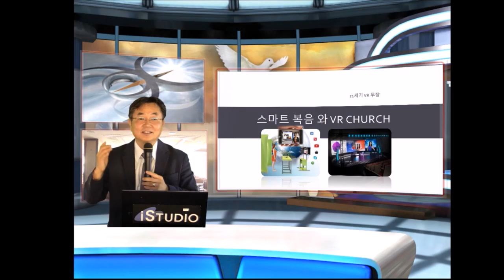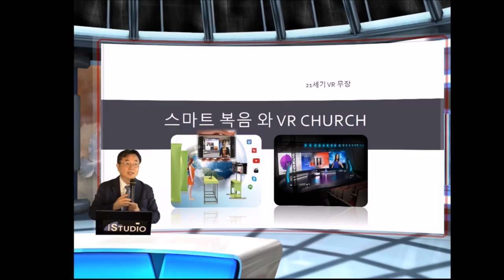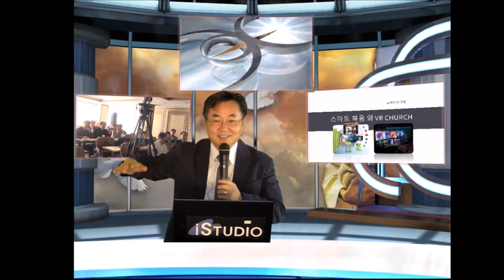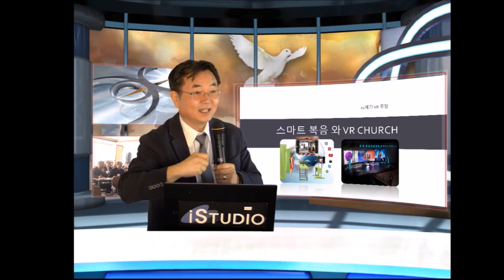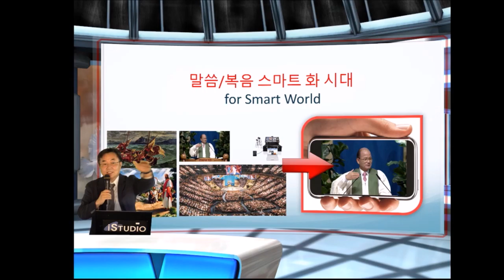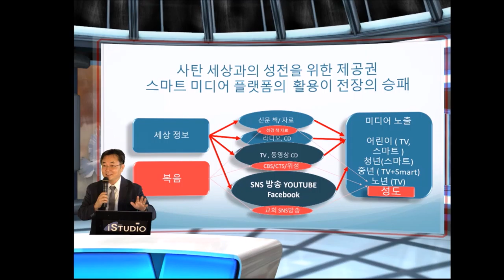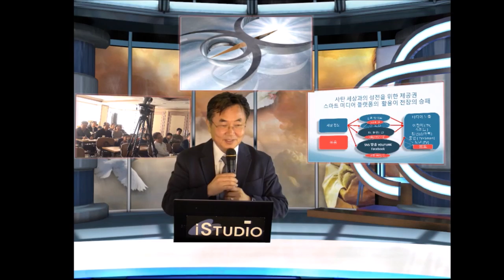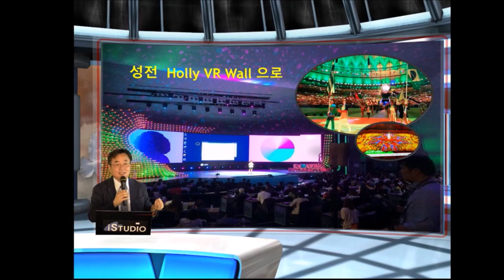첫 기독 VR 세미나 명선교회 10월 30일 2016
창조의 축복, 바벨의 심판.. 지금 새로 맞이하는 VR/MR 시대.. 4차 산업혁명은 축복일까 바벨의  도전일까.. 과학 기술자로 엔지니어의 짧은 소견을 조심스레 이야기 해본다.